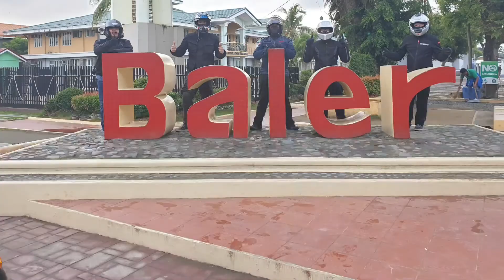NORTH LOOP | DEMY BROS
DAY 1
MANILA - APARRI